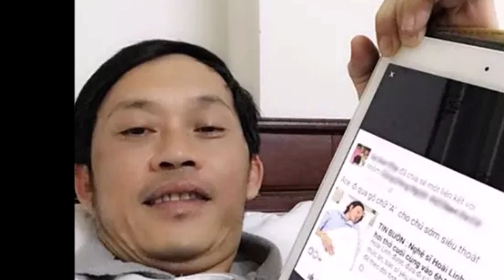Thực hư tin NSND Hồng Vân qua đời ở tuổi 54 khiến công chúng ngỡ ngàng, người nhà lên tiếng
▶ Tin 24h là kênh tổng hợp các video về tình yêu cuộc sống, hôn nhân gia đình...